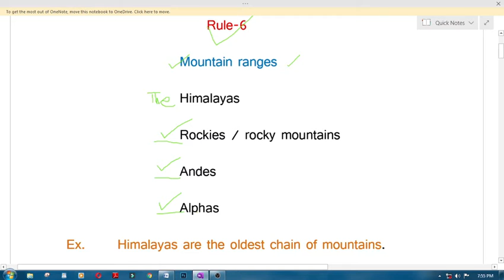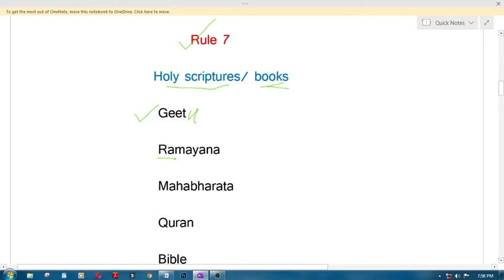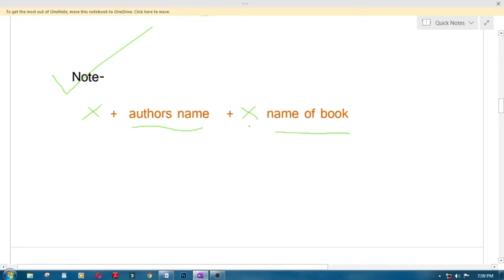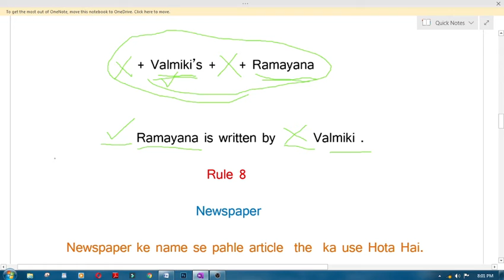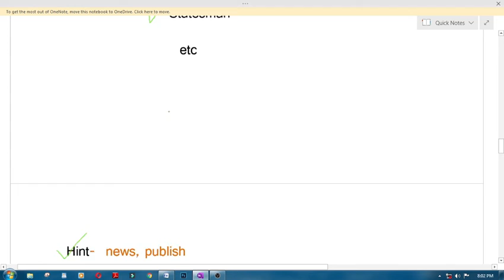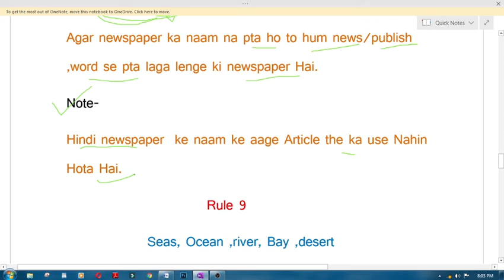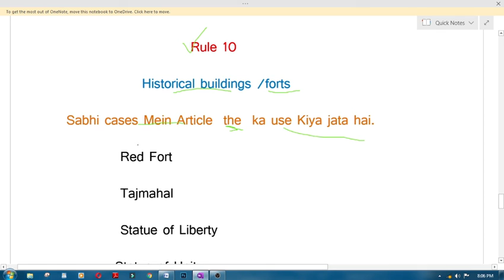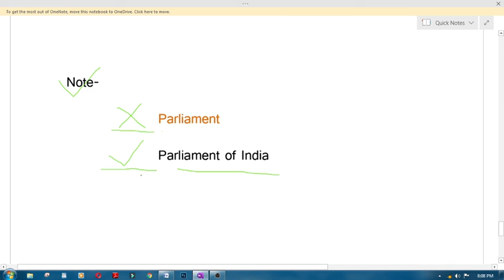Article: A, An, The (Part-3) | English Grammar For All Boards & Competitive Exams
Hey everyone!
In this video we have covered facts about A, An and The. You will be surprise to know how should we use of Articles in English Grammar and apply it in our day to day life. A, AN and The are the Articles which you can't deny to learn because of their use.

Watch the video till end and we will learn How to use A, AN and The.

Article: A, An, The(Part-3) | English Grammar For All Competitive Exams | English EP-3